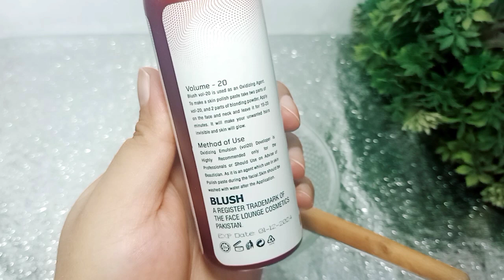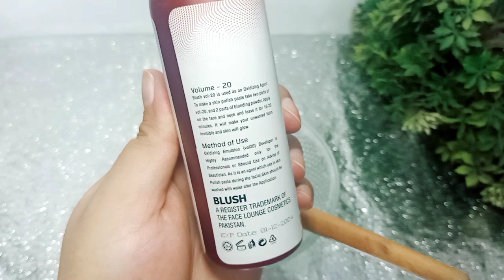Blush The Face || Parlour Secret Whitening Skin Polishing Method || Recommended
Blush the Face Parlour Secrets Whitening Skin Polishing Method || Recommended by @Nishoo Khan  @Merium Pervaiz .How to do skin polish.parlour secret skin polish with 100%result.parlour kaisa skin polish Ghar py kaisa kare all these most asked questions are described in this video.l hope you like it.

Magical whitening skin polisher method are sharing in this video.
Parlour Secret skin polish
whitening skin polisher
blush the Face Whitening Skin Polisher
blush the Face bleach kit review
whitening skin polish
Parlour Skin polish